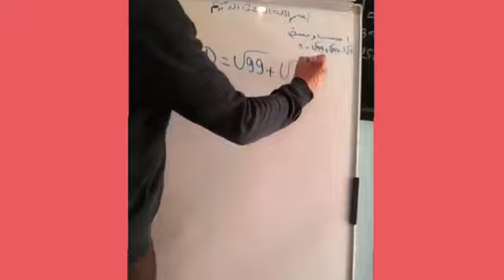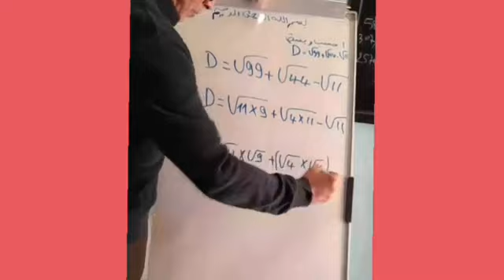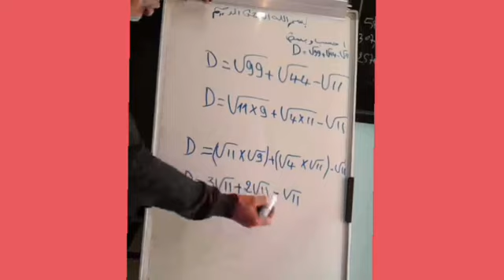الجدور المربعة . أحسب وبسط